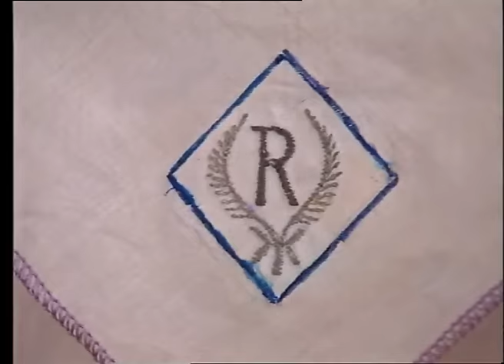Shrimaan Shrimati | Full Episode - 1 | श्रीमान श्रीमती | एपिसोड - 1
Shrimaan Shrimati, remains unmatched even today! A famous sitcom by Sri Adhikari Brothers, depicts the hilarious tale of two middle aged men being in awe of their neighbor's wife. Keshav Kulkarni (Jatin Kanakia) and his wife Kokila's (Reema Lagoo) life changes when popular film actress Prema Shalini (Archana Puran Singh) comes to live in their neighborhood with Dilruba (RakeshBedi), her effeminate husband. Keshav, who has always desired of a glamorous life partner, gets attracted to Prema. On the other hand, Kokila's intelligence attracts Dilruba. Watch these men fail in their funny attempts to impress each other's wives.
One of the most popular comedy television series 'Bhabi Ji Ghar Par Hai!' is inspired by Shrimaan Shrimati.